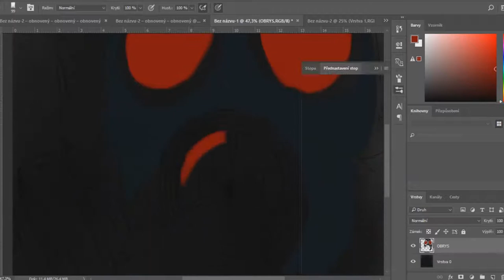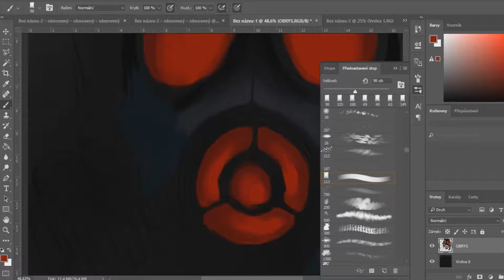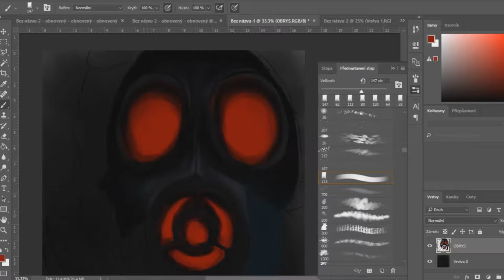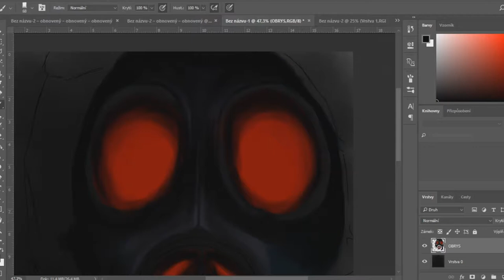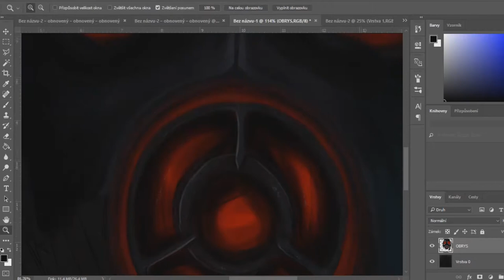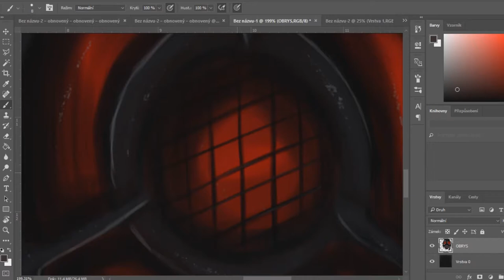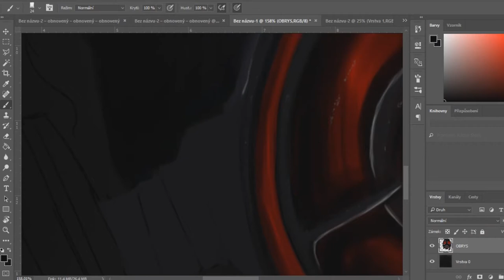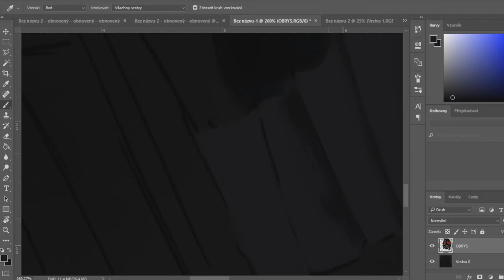Metro 2033 DIGITAL PAINTING/PS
Digital painting- METRO 2033 Fan art. Yeah, I like books series and games :3 So I decided, that my next painting will be fan art on this subject (I hope, that you like it XD).